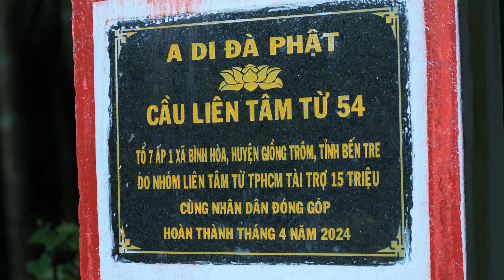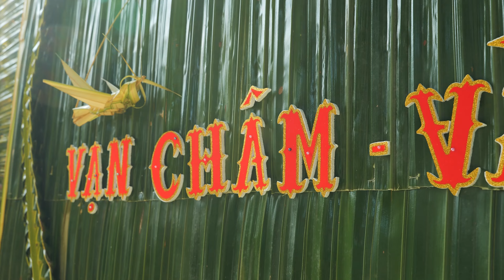[Phương Lê Studio] Đính hôn Vạn Châm & Văn Đạt